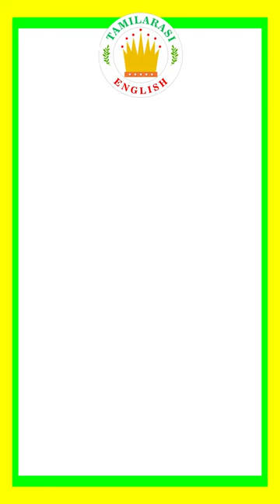Vegetable Names in English | Tamilarasi English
Vegetables Name in English for kids and children |Learning videos for kids|English Vocabulary|Tamilarasi English

Vegetables name | vegetables name in english | Vegetables pictures | Name of vegetables in english